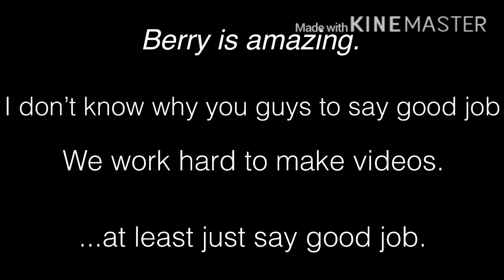Why doesn’t beary get any appreciation..?